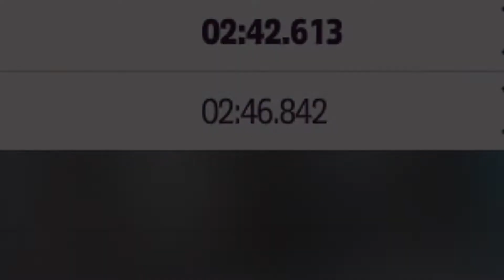FH5 ~ Toyota Supra Vs Nissan Skyline R34 GTR!